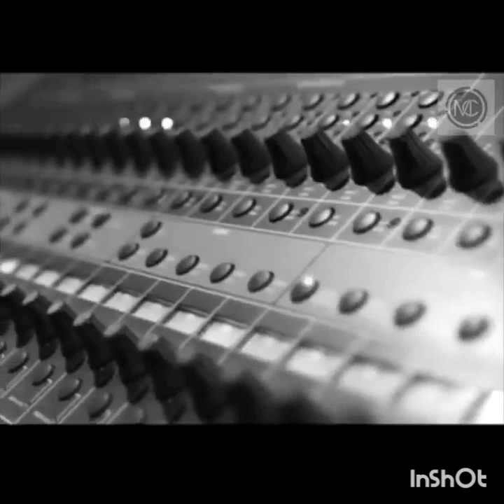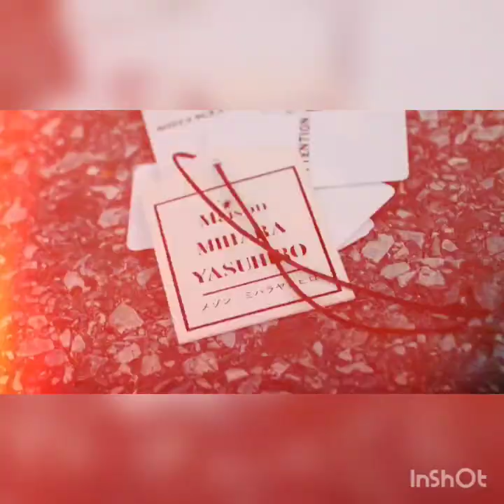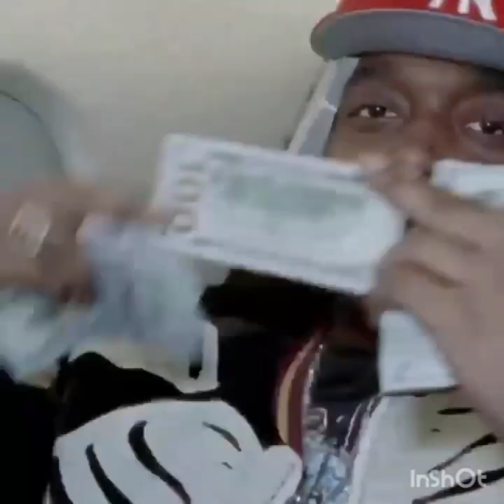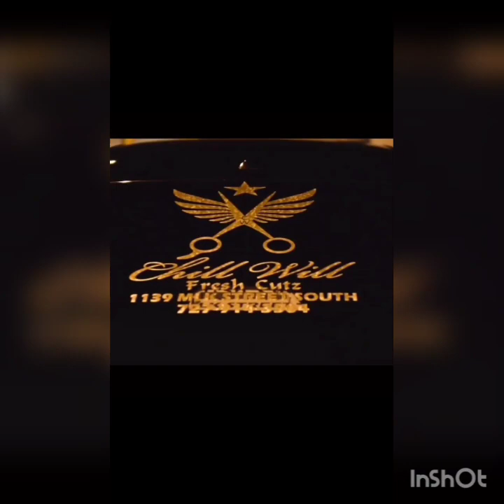Getting Back 2 Cali Remix Type Beat X Prod by Inmylanebeatz 💨